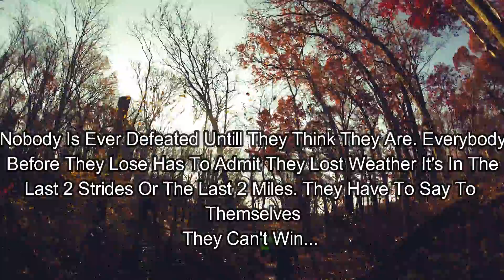Becomming Your Own Worst Enemy: Self Help-You Lost The Race Before It Started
Some good talk on becoming your own worst enemy, negative thoughts make you quit the race before it started. I want to inspire others, toughen up and Never Stop Running.